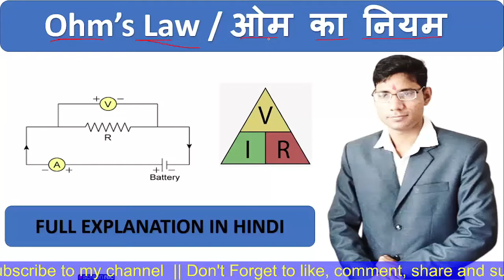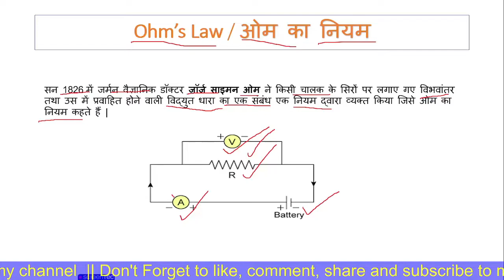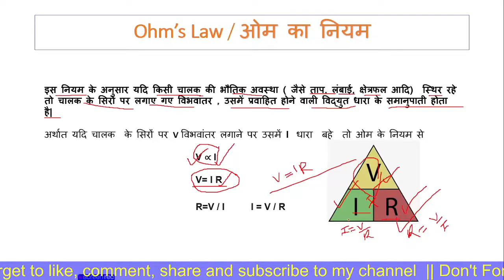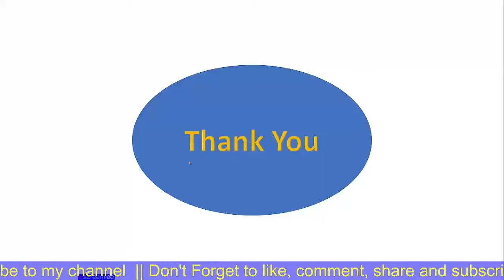Ohm's Law आसानी से समझे ओम का नियम | What Is Ohm's Law in Hindi?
Ohm's Law in Hindi | ओम का नियम | Full Explanation in Hindi | Electronic Mechanic & ICTSM

topic covered :
1. What Is Ohm's Law ।। ओम का नियम क्या है
2.Ohm's Law In Hindi - ओह्म का नियम
3.Ohm's law in Hindi - आसानी से समझे ओम का नियम
4.ओम का नियम